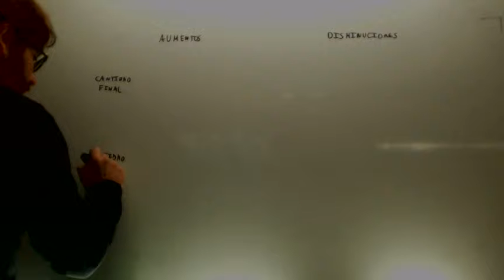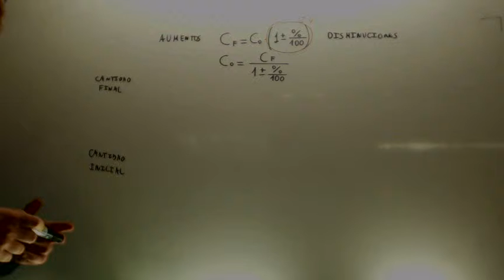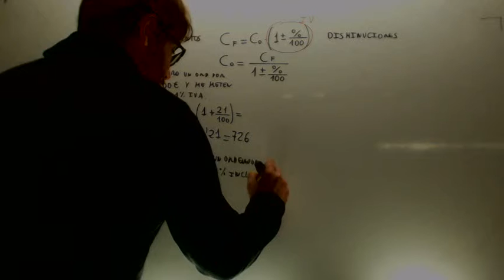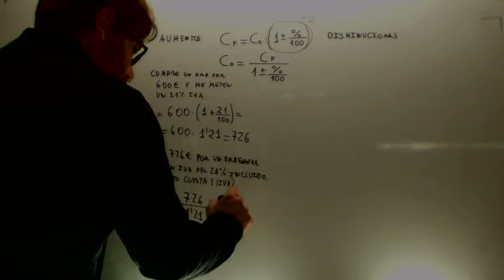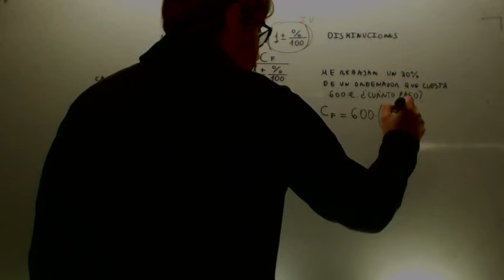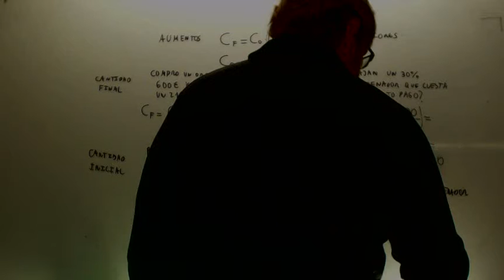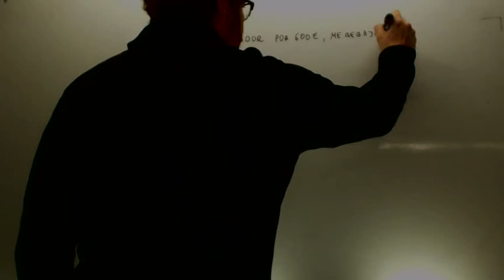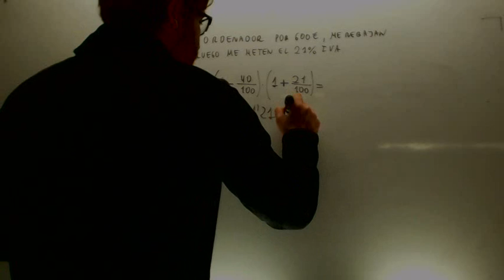Aumentos y disminuciones porcentuales Matematicas 3º ESO Academia Usero Estepona